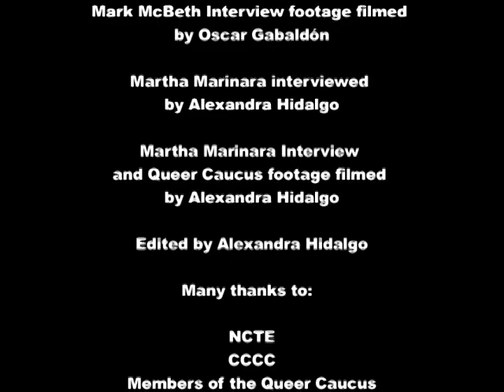Queer Caucus Part 2 Writing and Working for Change Video Project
A documentary about NCTE's Queer Caucus for the Writing and Working for Change Video Project. Part 2 of 2.

Alexandra Hidalgo interviews Martha Marinara, Queer Caucus Co-Chair and Associate Professor of Writing and Rhetoric at University of Central Florida.

Oscar Gabaldón interviews Mark McBeth, Queer Caucus Co-Chair, Associate Professor of English, and Deputy Chair of Writing Programs at John Jay College of Criminal Justice/CUNY.